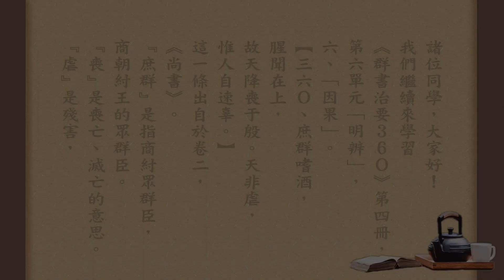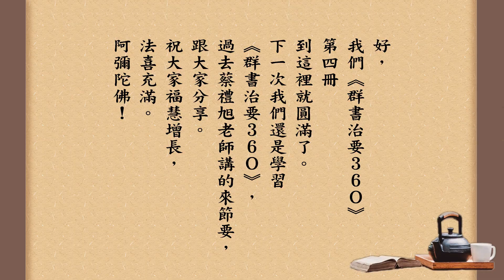跟悟道法師學佛法 【天作孽猶可違，自作孽不可活】《群書治要３６０》第四冊 360